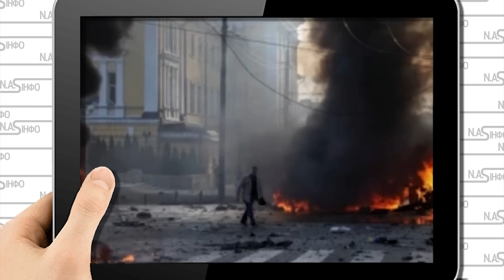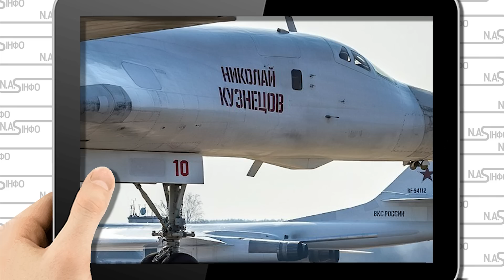Годину тому! Луцьк у вогні: удар з Лунінця і Курська. Всю країну накрило. Удар у відповідь